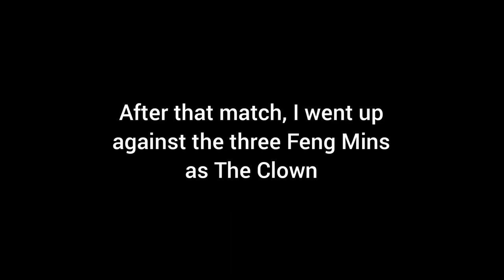Dead by Daylight - No Mither Meme Build + Clown vs three Feng Mins and Felix Richter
Just memeing around as Survivor. As killer, the survivors beat me up real good